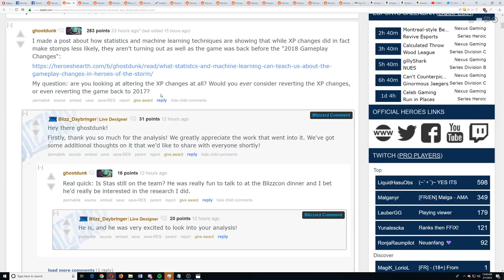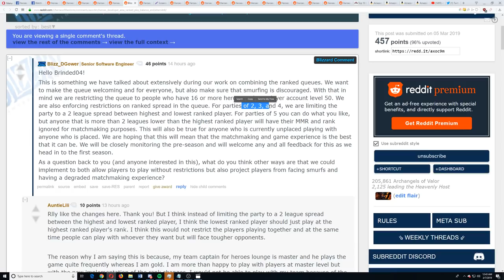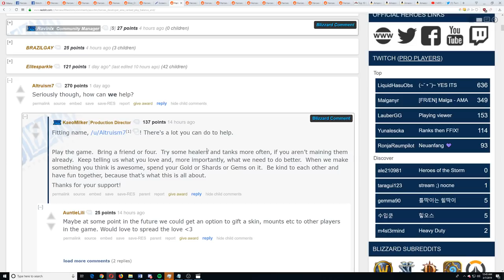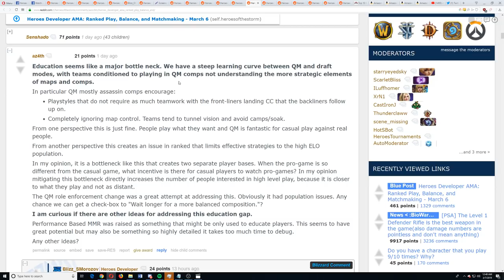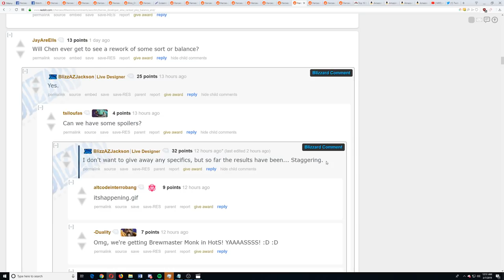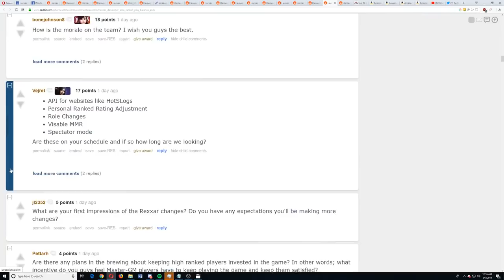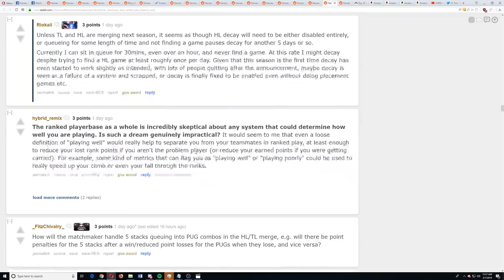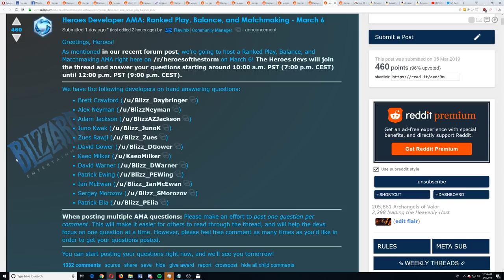HotS Dev AMA (The most interesting answers.)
Want to join me in the game or in the community? Feel free to join or follow below: